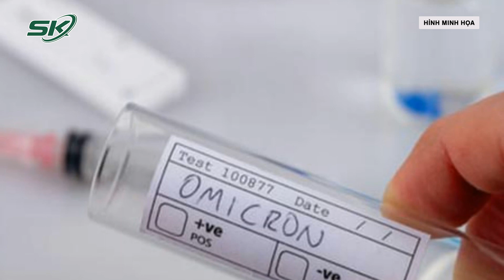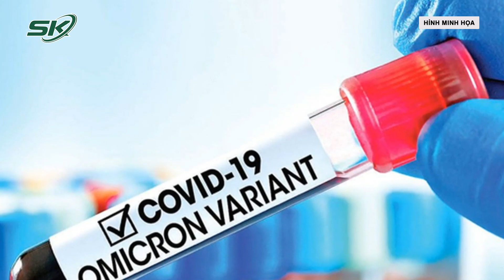F0 Omicron Khỏi Bệnh Dễ Tái Nhiễm Trở Lại Vì Khả Năng Miễn Dịch Kém | SKĐS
SKĐS | Mới đây, các nhà khoa học Anh đã có nghiên cứu chi tiết về khả năng chống lại 6 chủng SARS-CoV-2 với những người từng tiêm 3 mũi vắc xin sau đó nhiễm biến chủng Omicron. Kết quả phân tích đem đến một tin khá buồn, vì khác với các "F0 khỏi bệnh" nhiễm các biến chủng trước, "F0 Omicron" sở hữu mức tăng cường miễn dịch kém hơn nhiều. Điều này có nghĩa F0 Omicron khỏi bệnh rất khó nhiễm lại các chủng cũ, nhưng hoàn toàn có thể tái nhiễm Omicron khi một làn sóng biến chủng phụ mới tràn vào.

Mời quý vị và các bạn xem thêm: Ám Ảnh Lời Kể Của Nạn Nhân Sống Sót Sau Vụ Xe Khách Lật Ngang Làm 4 Người Tử Vong Ở Ninh Bình